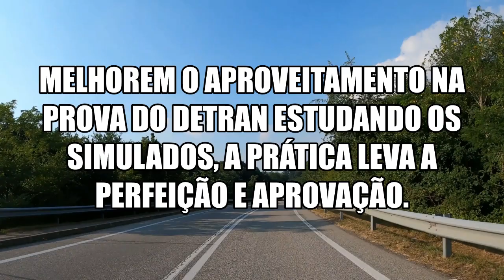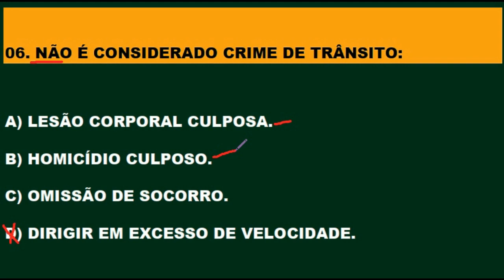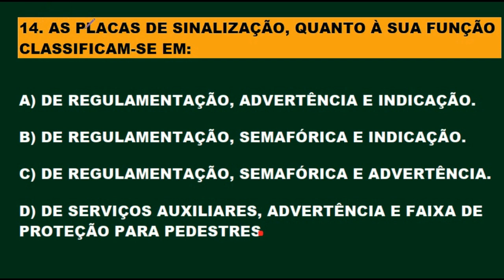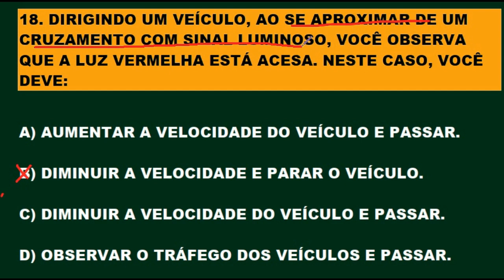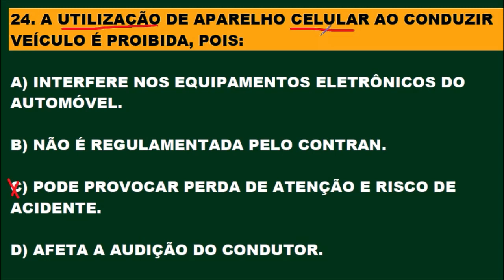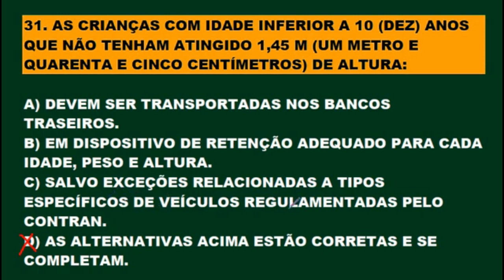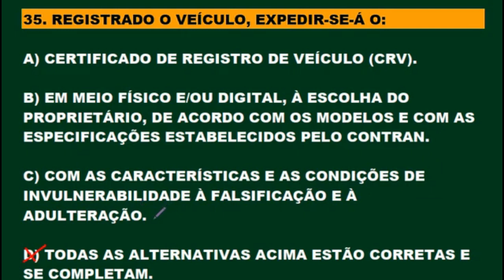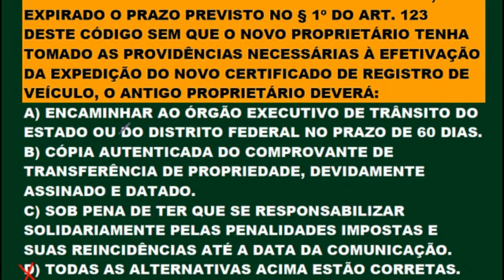DETRAN 2021: COMO PASSAR, Simulado 40 questões REVISADAS conforme o novo CTB, Auto + Moto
Seja membro deste canal e ganhe benefícios:
1 - Assistir uma relação de VÍDEOS ESPECIAIS para você passar de primeira na prova do DETRAN por apenas R$ 4,99 por mês.
2. SIMULADOS DO DETRAN + TESTES PSICOTÉCNICOS em PDF 1.000 questões gabaritadas e muitos comentários sobre as provas do DETRAN em todo o País apenas R$ 19,99 para receber estou enviando por e- mail contato